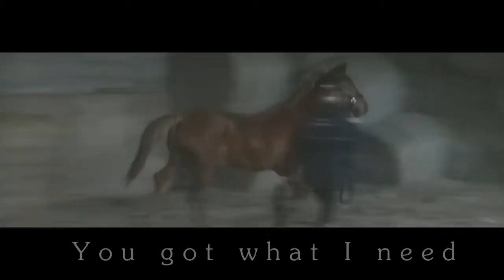You got what i need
This video is too bad.. I made it in.. maybe 10 minutes ?